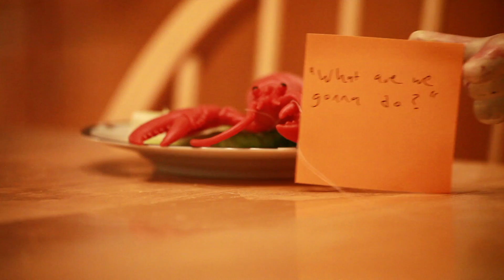Redemption (2017)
The final edit of 'Redemption' (2017) submitted to the Quiet Corner Film Festival. In 2017, the film received prizes for Third Place and Audience Favorite at the festival.